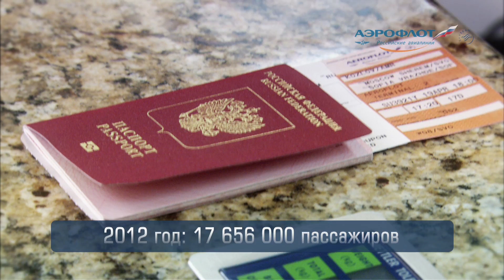Теперь их игру не остановить!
Две легенды объединились! "Аэрофлот" стал официальным перевозчиком британского футбольного клуба "Манчестер Юнайтед". "Аэрофлот" и "Манчестер Юнайтед" заключили многолетний контракт. Для "Аэрофлота" партнерство с MU - это великолепная возможность для продвижения бренда по всему миру. "Манчестеру" же нужно обслуживание самого высокого класса, и по этой части, по мнению авторитетной британской консалтинговой компании Skytrax, в Восточной Европе "Аэрофлоту" нет равных.

"Аэрофлот" всегда уделял особое значение поддержке спорта - ПФК ЦСКА, Олимпиада в Сочи2014, Универсиада в Казани и накопил немало опыта, а значит, "Манчестер Юнайтед" в надежных руках.